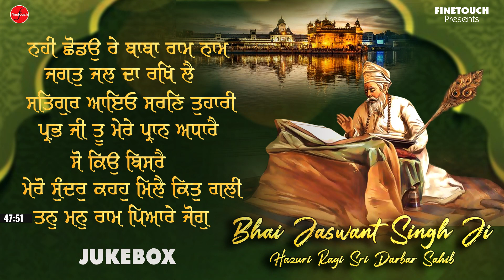Non Stop Shabads : Jukebox 2023 | New Shabad Gurbani | Gurbani Kirtan 2023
@FinetouchDhurKiBani   & Rupinder Singh Presents The Official Jukebox Of Latest Shabad Gurbani 2023 Jukebox

Amazon Music :
Jiosaavn :
Wynk :
Hungama -
YouTube Music -
Resso -